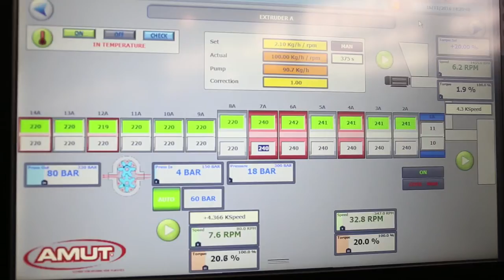EXTRUSION LINE FOR THE PRODUCTION OF PP & PS SHEET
Techincal Features:
Material: PP and PS
Sheet useful width: 800 mm
Configuration: monolayer
Sheet tickness: 1,0 - 2,5 mm
Output: 600 Kg/h for PP 700 kg/h for PS